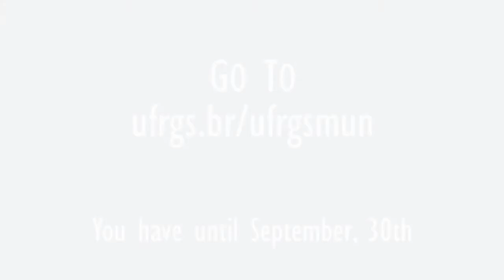UFRGSMUN 2014 - Registrations are open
UFRGSMUN 2014 will happen in Porto Alegre, from October 31st to November 4th, at Hotel Plaza São Rafael.

Our registrations go until September, 30th! Hurry up!